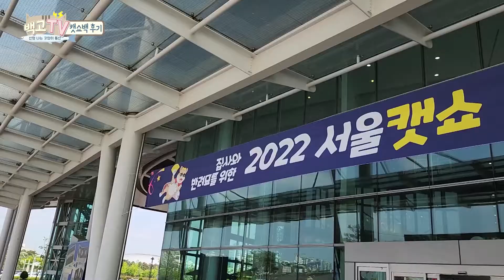2022 서울캣쇼 캣쇼백에 당첨됐습니다!!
뽑기 운이 없는 터라 이번에도 기대하지 않았지만
몇 번의 도전 끝에 캣쇼백에 당첨되었습니다!!
기쁜 마음으로 달려간 2022 서울캣쇼!
신나게 쇼핑하고 후룰루루 둘러보고
당첨 받은 캣쇼백도 수령하였답니다!!
알차게 구성된 캣쇼백!!
후기 지금부터 공개합니다~